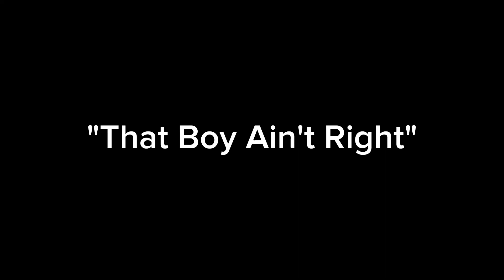Who Says That? #11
Hint #1: He is Character from King of the Hill
Hint #2: He Loves Propane and Drinks Beer with his Friends
Hint #3: He has a Wife and a Son